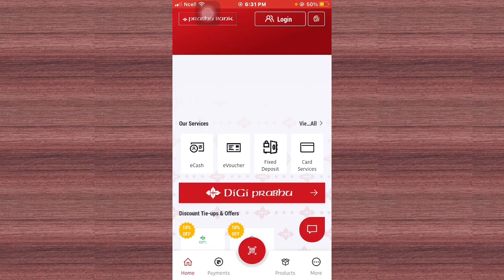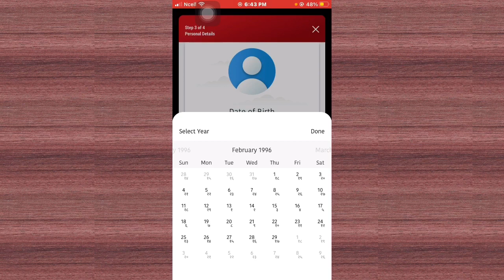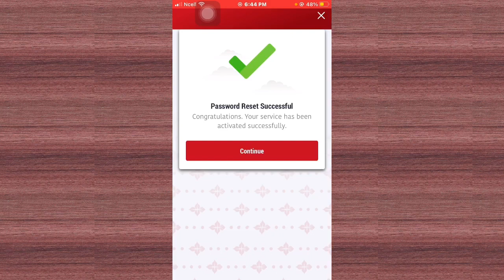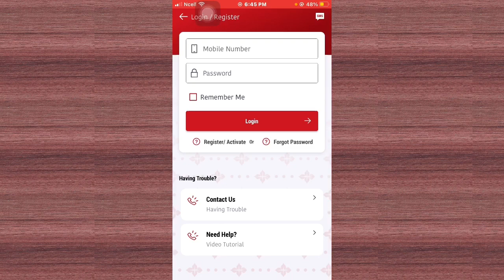Prabhu Bank Mobile Banking | How To Reset Mobile Banking Password?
Prabhu Bank Mobile Banking | How To Reset Mobile Banking Password? | Mobile Banking Password Reset  @techhinformation

Sathiharu aajako video ma maile Prabhu bank ko mobile banking ko birsiyeko password reset garne tarika sikayeko xu herera siknu hola